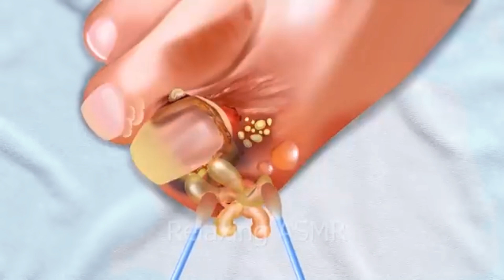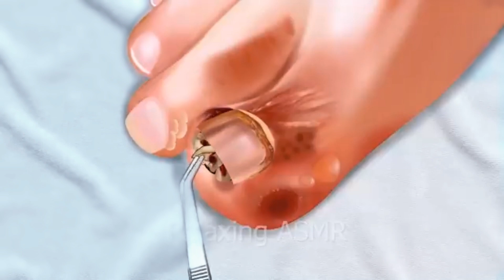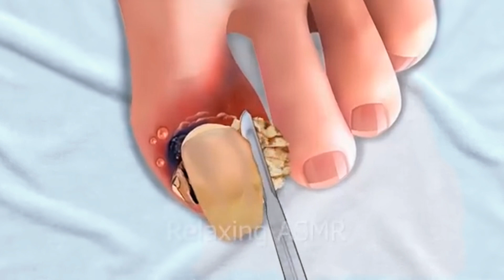ASMR Best Treatment of removing Toe nails